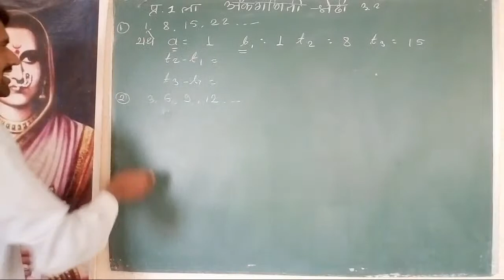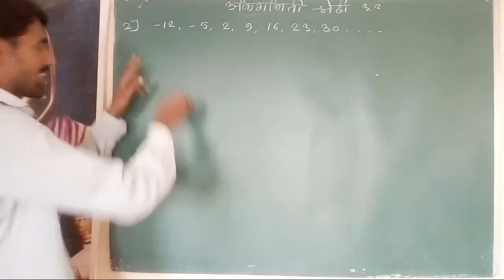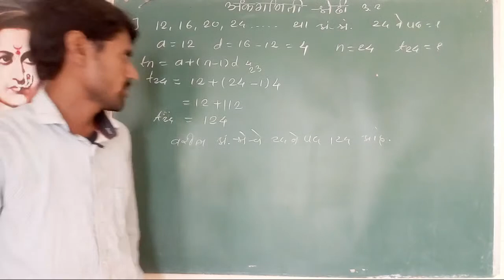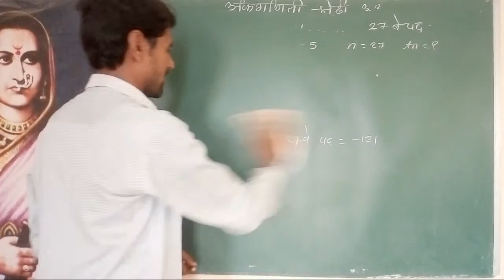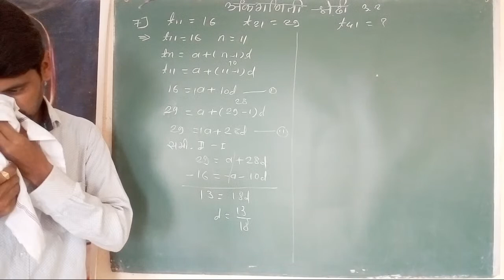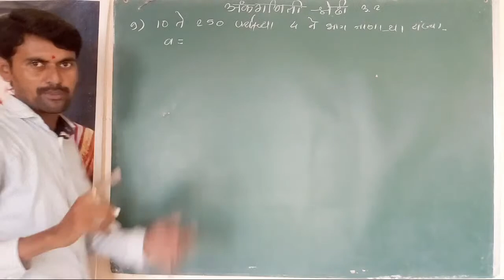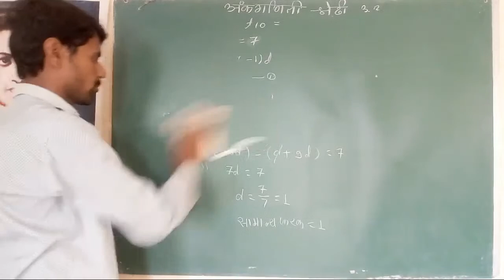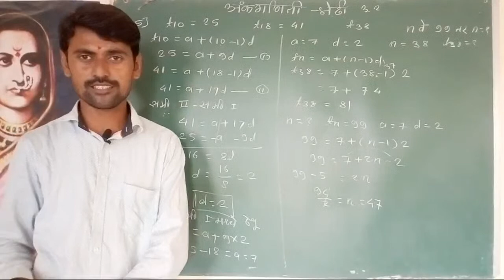दहावी गणित अंकगणिती श्रेढी 3.2